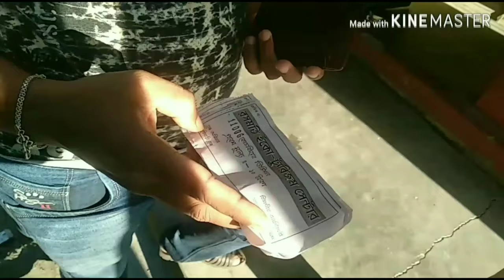Rasamati forest tour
Rasamati